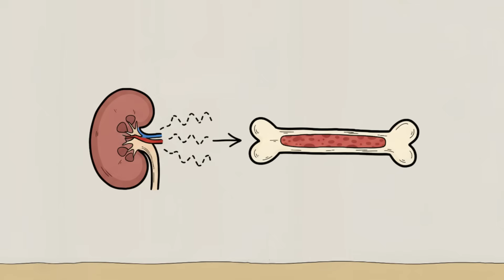Weird Human Glitches That Happen To Astronauts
00:00 Phantom Smell and Taste
01:04 The Calibrated Cough
02:10 Bone Density Denial
03:25 The Ocular Onslaught
04:29 Space Adaptation Syndrome
05:47 Visual Reorientation Illusions
06:51 The Shadow Sleeper
08:00 Perceptual Drift
09:03 The Red Blood Cell Conspiracy
10:12 Glove Ballooning Syndrome
11:16 Cosmic Ray Confusion
12:19 The Detached Home Sickness